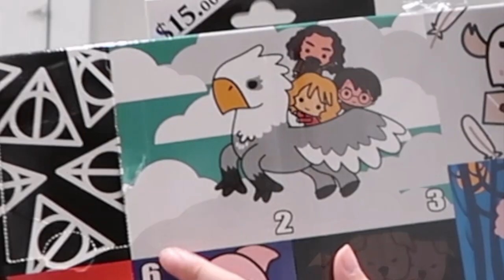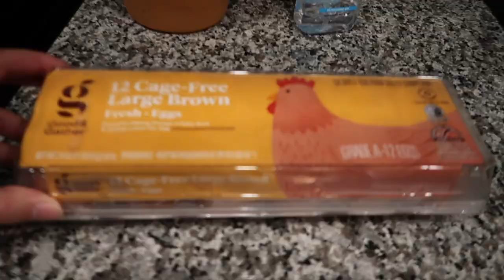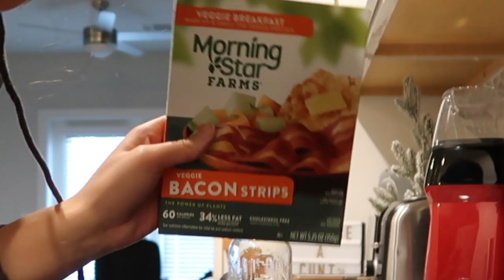Ulta haul + setting up my crystal shelf!! vlogmas day 5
today i went to ulta did a little haul and then set up my crystal shelf

New Video everyday ish for vlogmas:P

☽ MUSIC